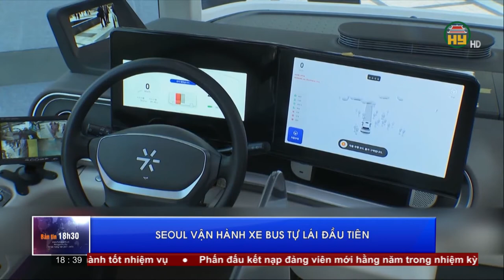Bản tin 18h30 ngày 26/11/2022